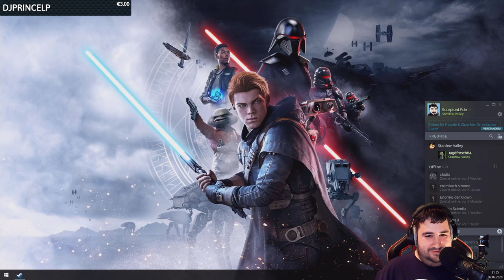Live Let's Play Together - Stardew Valley mit Jagdfrosch84 - Folge 05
Live Let's Play Together getreu dem Motto: Ist der Bauer völlig blank, gehört sein Hof wohl bald der Bank.